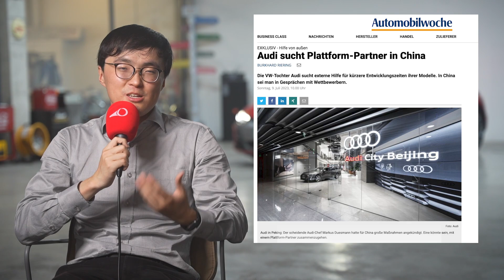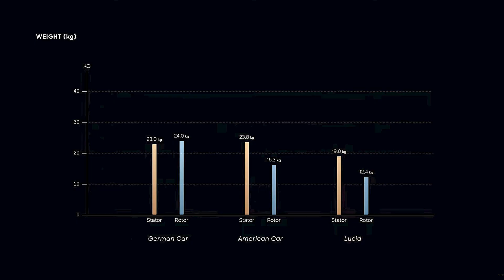Why would Audi Buy EV Platform from China?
Delay in next generation PPE platform pushed Audi into purchasing EV platform from China.
Chapters
00:00 Initial Rumor
00:37 Too Obvious
01:22 Who is this?
02:44 Future-proofing
03:25 Amazing Motor
04:17 IM LS6
04:51 Audi Never Copies